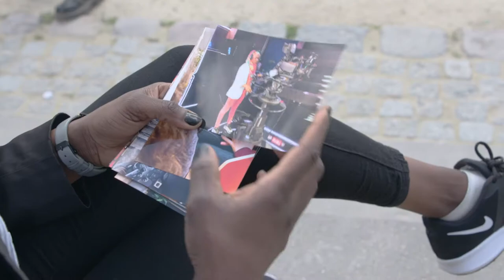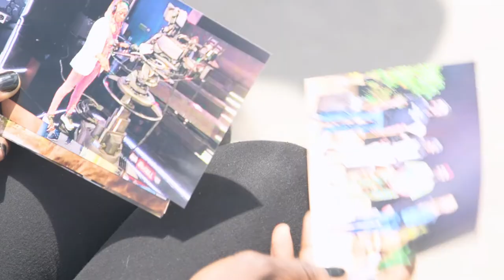Can migrant journalists succeed in the German media?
Meet Nyima Jadama, a Gambian refugee with a big dream of making it big as a journalist in Berlin. Nyima already worked as a journalist in The Gambia but since moving to Germany, she has faced a number of barriers to entering the media industry. In this video, you'll learn about the hoops migrants have to jump through to be taken seriously in an industry that's yet to truly reckon with its representation and diversity problem.

After learning about the need for diversity in the news media in Episode 1 of this two-part mini series, Nyima's story of both struggles and successes as a Black, Muslim, migrant woman in the German media world is essential viewing for anyone interested in current affairs and the media.

This series is designed for those working with youth, students, and young journalists to spark evidenced and insightful discussions about diversity and representation in the media and, ultimately, the impact this has on society as a whole.

This video was produced and adapted by the non-profit organization Migration Matters e.V. for the I Am European project, which has received financial support of the European Union. Its contents are the sole responsibility of Migration Matters e.V. and do not necessarily reflect the views of the European Union.

You are free (and encouraged!) to embed this video and use it for any non-commercial purposes.

Production credits

Editorial & production: Sophia Burton, Julia Karmo, Frankie Reid
Camera & sound: Shivani Hassard
Edited by: Karoline Schulz
Graphics by: Anna van Odijk

Special thanks to:
Nyima Jadama
Nyimas Bantaba
Alex Berlin TV
Gangway e.V.